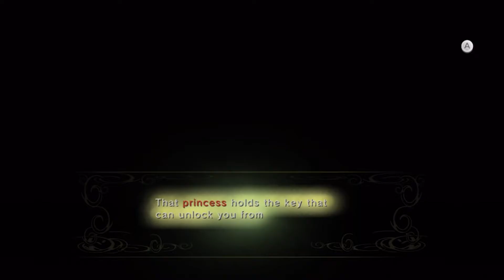The Legend of Zelda Twilight Princess HD - This is Deep - Part 26